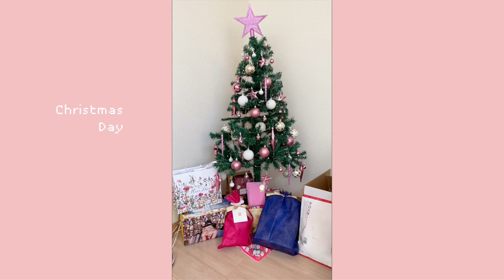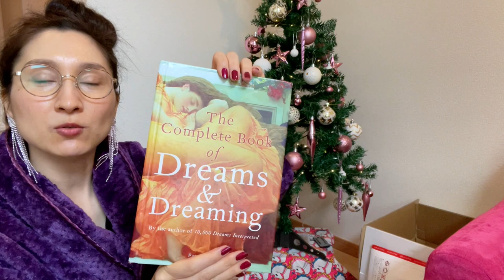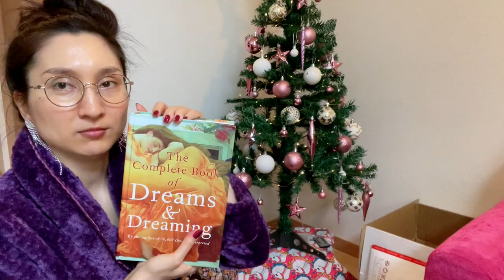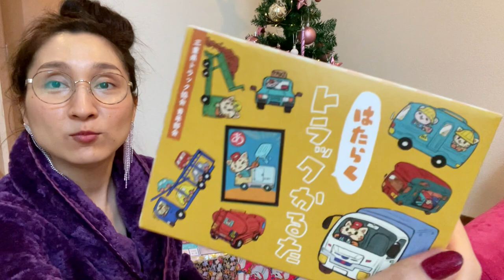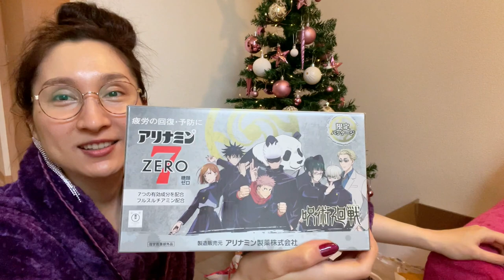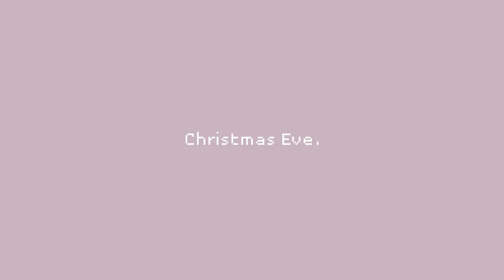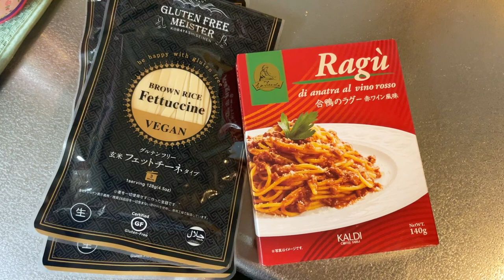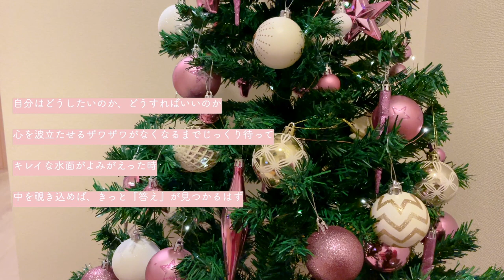vlogmas // クリスマスプレゼント開封 | ダウナー気分を受け入れる🎄✨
無濾過じゃなくて非加熱だった😂🍯✨

00:00　クリスマスプレゼント開封
31:13　腹を割って話そう
39:17　クリスマスイブ
39:33　クリスマス朝
40:23　ネイルやる
41:47　クリスマスご飯
42:19　Merry Christmas & a Happy New Year

// rie kanai //

// music //